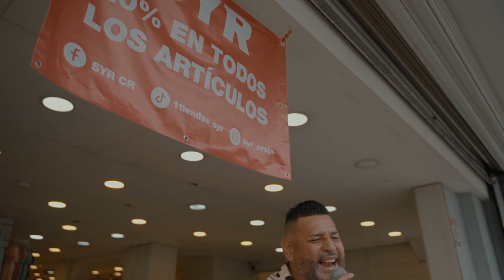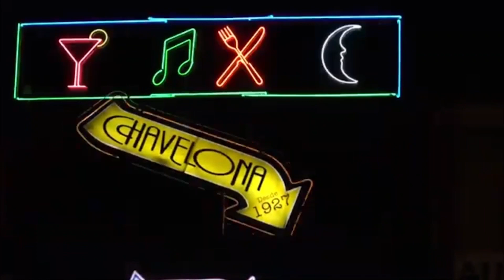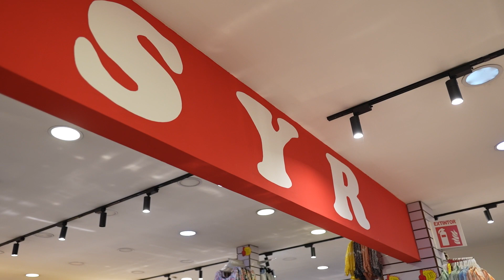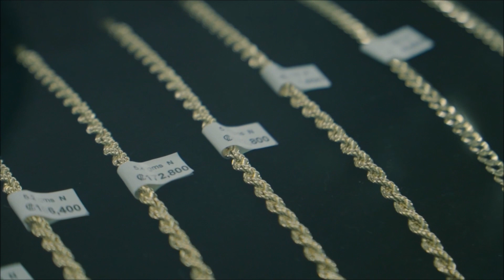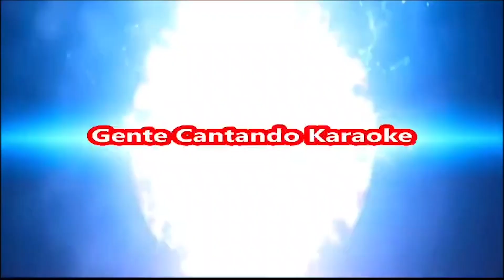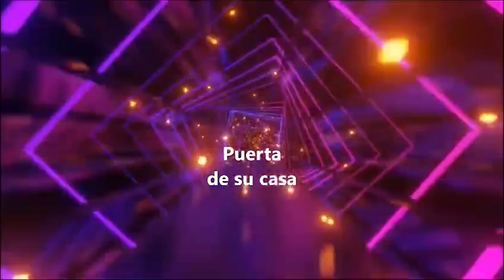Programa del 30 de marzo en SYR y en Barcelo San Jose los esperoamos 04 de abril marca 61281314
Gracias somos un canal que busca dar imagen al artista de nuestro pais ligado a las animaciones del Gordo Regalon.

Trabajamoslos jueves en Bar Restaurante la Terraza viernes y sabados en Castro's VIP.

Llamenos al 61712200 o comuniquese por WhatsApp tambien 60272200.

Animamos fiestas eventos de cumpleaños y todolo que usted desee.